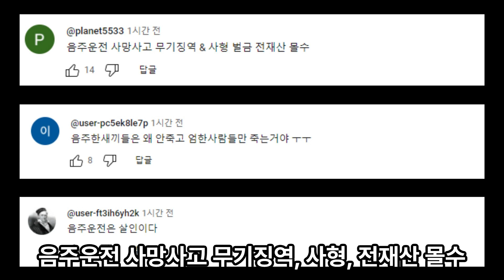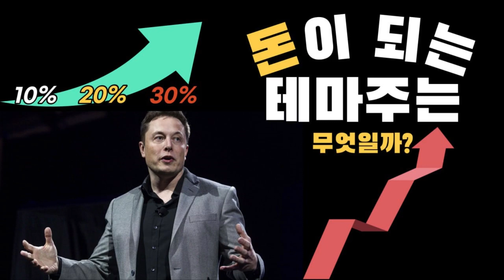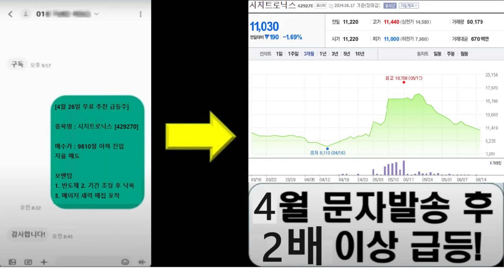음주운전 차량이 자전거·승용차 들이받아…5명 사상